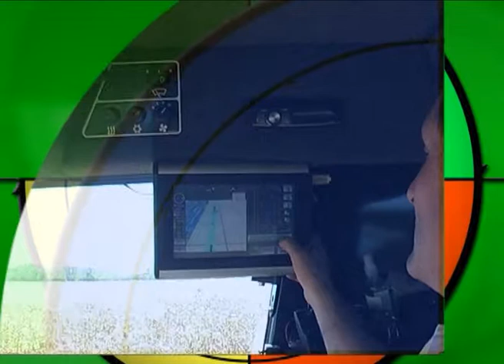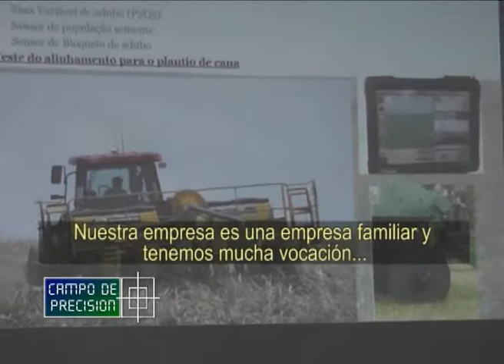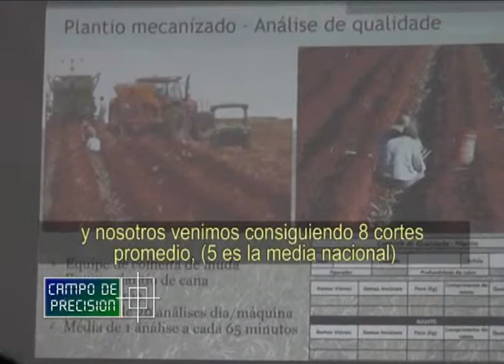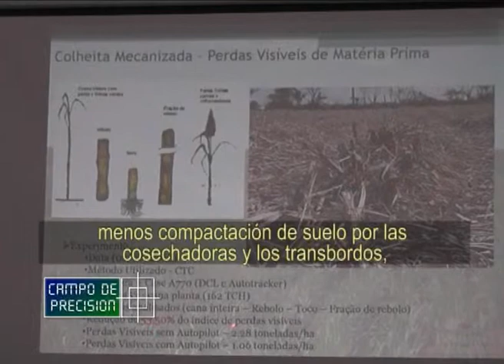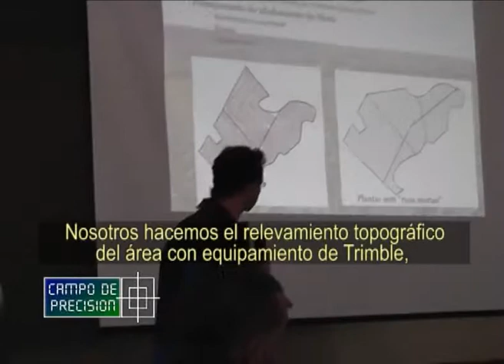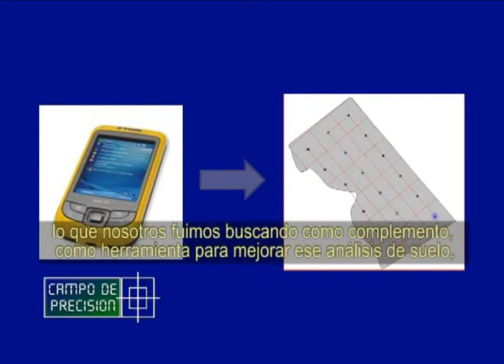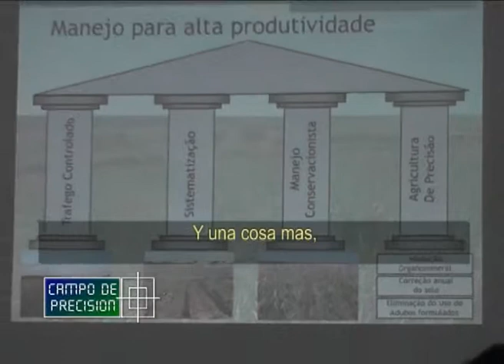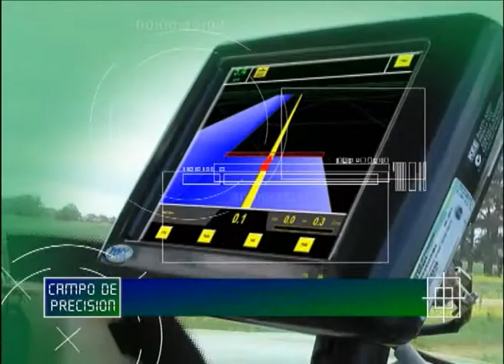P328B3 Agricultura de precisión en caña de azucar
Agricultura de precisión en caña de azucar

Víctor Campanelli
Productor -- Paschoal Campanelli

Concluímos la cobertura en el INTA de Marcos Juarez, del encuentro anual de distribuidores y clientes que la empresa D&E llevó a cabo allí, para interiorizarlos de las novedades y tendencias en los productos y servicios que ellos representan.
Allí, nos entrevistamos con un productor brasileño usuario de las tecnologías Trimble, con quien conversamos sobre la aplicación que realizan de las herramientas de agricultura de precisión en su empresa y en particular, en la producción de caña de azúcar.